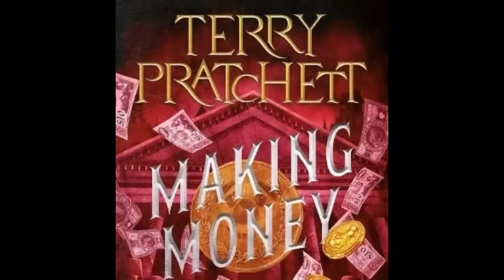Terry Pratchett’s. Making Money. (Full Audiobook)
Moist von Lipwig is bored with his job as the Postmaster General of the Ankh-Morpork Post Office, which is running smoothly without any challenges, so the Patrician tries to persuade him to take over the Royal Bank of Ankh-Morpork and the Royal Mint. Moist, though bored, is content with his new lifestyle, and refuses. However, when the current chairwoman, Topsy Lavish, dies, she leaves 50% of the shares in the bank to her dog, Mr Fusspot (who already owns one share of the bank, giving him a majority and making him chairman), and she leaves the dog to Moist. She also made sure that the Assassins' Guild would fulfill a contract on Moist if anything unnatural happens to the dog or he does not do as her last will commands.